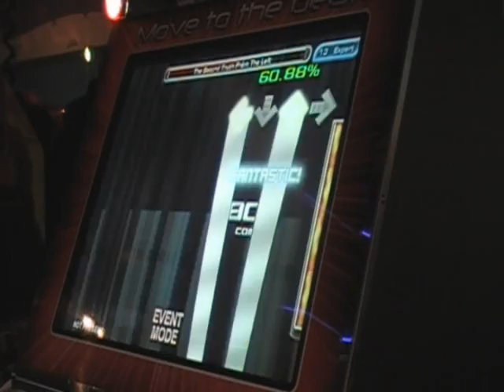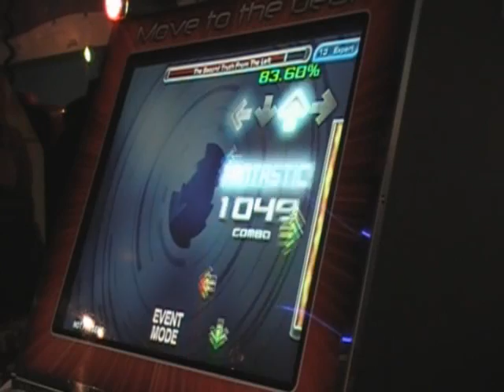Calimist - Second Truth 99.44%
the second truth from the left stepped by mad matt really really fun but difficult to score well on :)